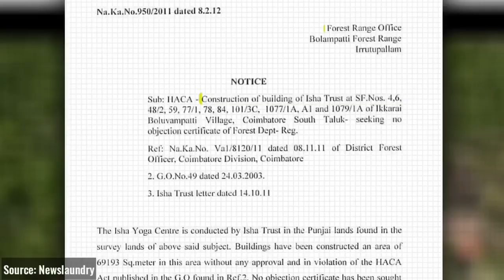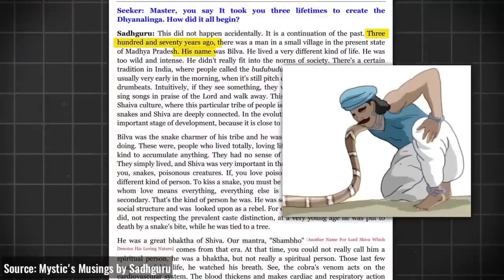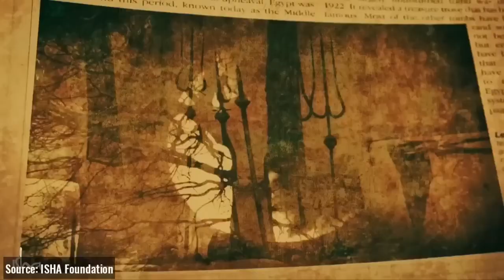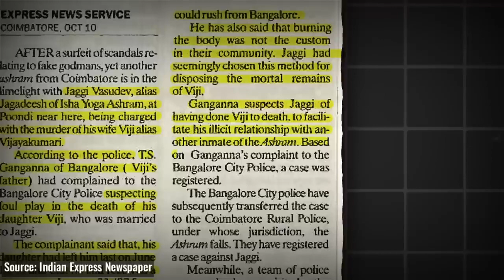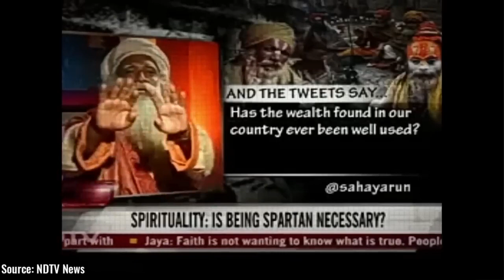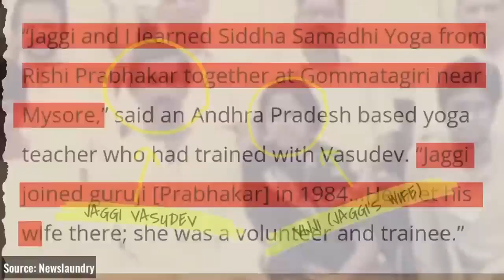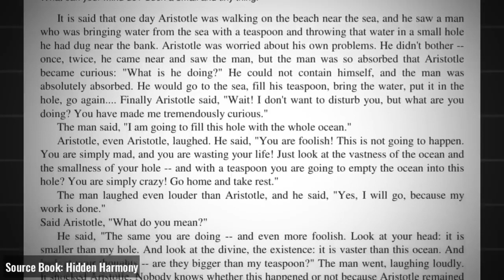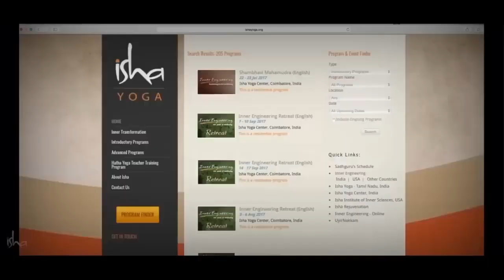Не сотвори себе кумира.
Садхгуру — правдивая история лжегуру. Документальный фильм. (Видео: Daniel Che)

                                                      — Почём опиум для народа? За дверью молчали. — Папаша,
                                                         вы пошлый человек! — прокричал Остап.

Звучат заветные слова.
Кумиров много в этом мире,
Но только истина – одна!

Как много мессий самозваных
Сулят нам множество даров.
Влекут народ небесной маной,
Найти пытаясь простаков.

И те, невинно заблуждаясь,
По простоте своих сердец,
Идут, блаженно улыбаясь,
Как стадо радостных овец…

Благим поддавшись намереньям,
По мановению руки,
Они хотят без затруднений
Все царства мира обрести!

Хотят без устали молиться,
Чтоб милость Божию познать.
И не  хотят душой трудиться:
Любить, надеяться, страдать…

И хмурят лица, негодуя!
Что благости не дождались.
И поминают Бога всуе!
Устами, что в любви клялись…

Мы жаждем обрести кумира,
Мы ищем их блужданьем глаз!
Но есть один спаситель мира,
Один кумир - лишь тот, Кто в нас!

Не нужно попусту молиться,
Кому-то слепо подражать.
Душой лишь надо потрудиться,
                                                              Николай Варнавский.

НЕ будьте частью стада, подвергайте всё сомненью.